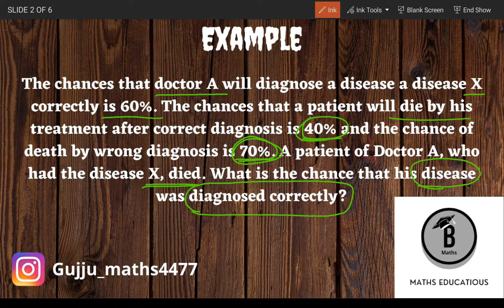The chances that doctor A will diagnose a disease a disease X correctly is 60%. The chan.........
The chances that doctor A will diagnose a disease a disease X correctly is 60%. The chances that a patient will die by his treatment after correct diagnosis is 40% and the chance of death by wrong diagnosis is 70%. A patient of Doctor A, who had the disease X, died. What is the chance that his disease was diagnosed correctly?
Probability
Engineering Maths